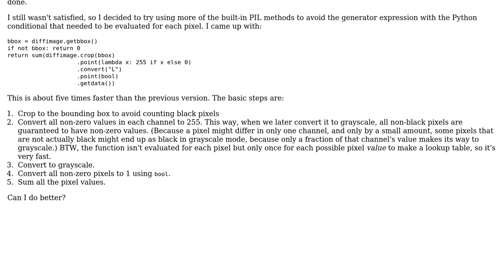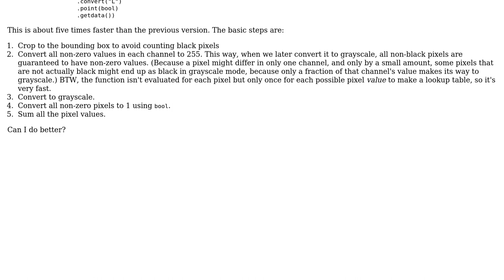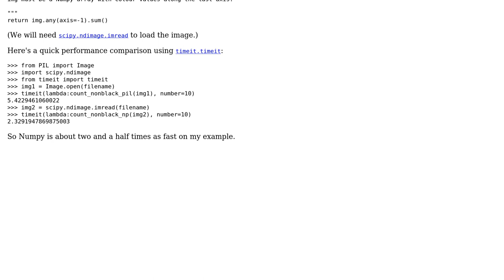Code Review: Fastest way to count non-zero pixels using Python and Pillow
With thanks & praise to God, and with thanks to the many people who have made this project possible! | Content (except music & images) licensed under CC BY-SA | Music | Images & others | With thanks to user kindall user Gareth Rees and the Stack Exchange Network Trademarks are property of their respective owners. You are responsible for your own actions.